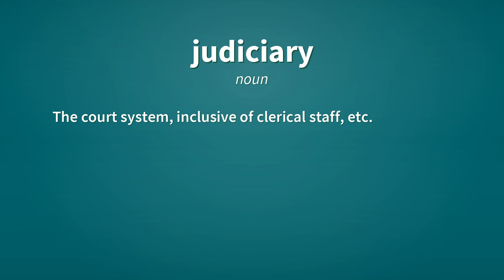Judiciary | Definition of judiciary 📖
See here, the definitions of the word judiciary, as video and text.

judiciary (noun)
    The collective body of judges, justices, etc.

judiciary (noun)
    The court system, inclusive of clerical staff, etc.

Reference:
    judiciary